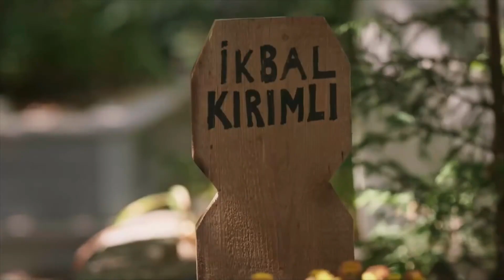Emanet 212. Bölüm Tanıtımı (Reverse)